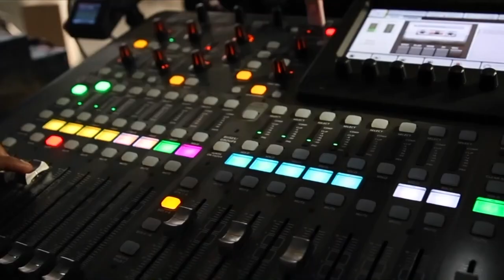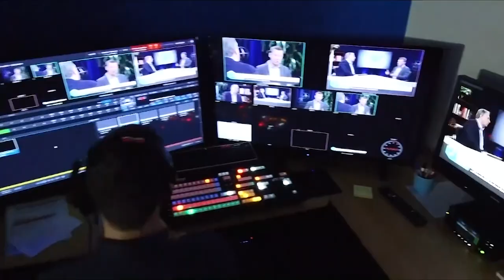Krish Prasad, VMware & Paul Turner, VMware SPECIAL | CUBE Conversation, April 2020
Krish Prasad, SVP & GM, vSphere Business, Cloud Platform Business Unit, VMware and Paul Turner, VP, vSphere Product Management, VMware sit down with John Furrier for a CUBE Conversation in the Palo Alto studios.